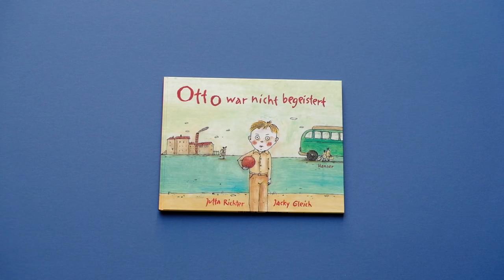Jutta Richter, Jacky Gleich: "Otto war nicht begeistert"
Otto hat immer eine Triefnase. Otto ist – verglichen mit anderen Kindern – ein bisschen kleiner und etwas schwach auf der Brust. Also beschließen seine Eltern, dass Otto sich erholen soll, in einer Kinderfreizeit am Meer. Otto ist gar nicht begeistert: Ein Sommer ohne Eltern – unvorstellbar. Freunde finden soll er, aber er kennt doch die anderen Kinder gar nicht. Und die Freizeitleiterin Frau Felgenkranz ist ihm auch nicht geheuer. Doch dann nimmt er seinen ganzen Mut zusammen und findet plötzlich Gefallen am Sandbuddeln, Baden und Fischeessen. Und die ein oder andere Freundschaft entsteht auch. Otto hätte gar nicht gedacht, dass Ferien ohne seine Eltern so schnell vergehen können.